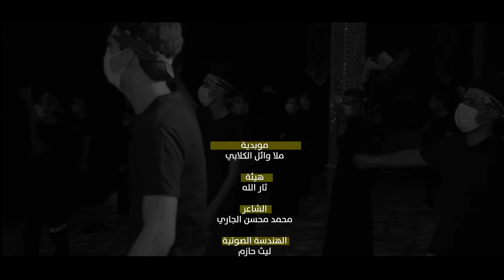مو بدية - ملا وائل الكلابي - هيئة ثار الله - الحمزة الغربي - محرم 1442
انتاج وتصوير وتسجيل الصوت ومونتاج
شركة بلوري ميديا للانتاج الفني
للاستفسار الاتصال
تلكرام- واتساب